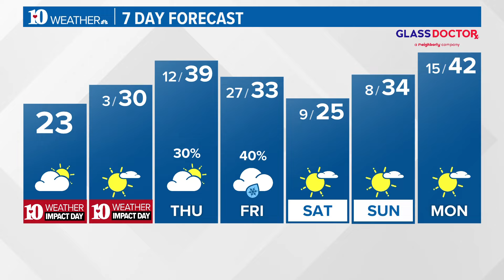“Snow” much fun in Blount County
Katie Inman takes us to some fun on the slopes in Blount County.